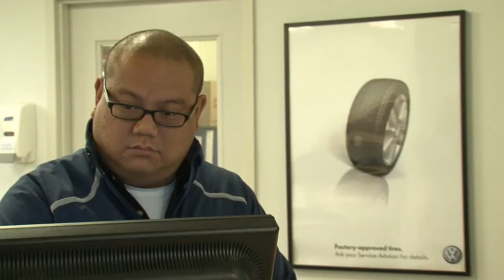Auto Body Franklin Calgary Fifth Avenue Auto Haus Ltd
Fifth Avenue Auto Haus Ltd located in Franklin Calgary is an excellent choice if you are looking for auto body or automobile repair.